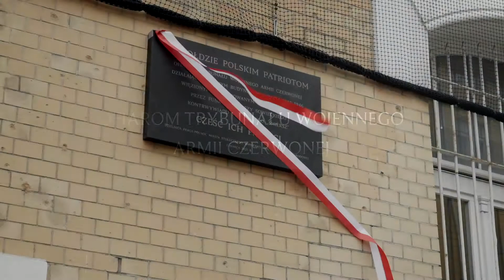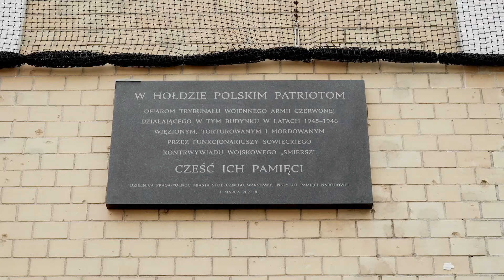VIII Liceum Ogólnokształcące im. Władysława IV w Warszawie - odsłonięcie tablicy 1.03.2021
1 marca 2021 r. na fasadzie budynku VIII Liceum Ogólnokształcącego im. Władysława IV w Warszawie (ul. Jagiellońska 38) została odsłonięta tablica w hołdzie polskim patriotom, ofiarom trybunału wojennego Armii Czerwonej, działającego w tym budynku w latach 1945–1946, więzionym, torturowanym i mordowanym przez funkcjonariuszy sowieckiego kontrwywiadu wojskowego „Smiersz”.

W uroczystościach na warszawskiej Pradze wziął udział dyrektor Biura Upamiętniania Walk i Męczeństwa Adam Siwek wraz z p.o. naczelnikiem Oddziałowego BUWiM w Warszawie Ewą Żaboklicką oraz naczelnikiem Oddziałowego Biura Badań Historycznych w Warszawie dr. Tomaszem Łabuszewskim. Tablicę poświęcił ks. Piotr Stępniewski, proboszcz Parafii Katedralnej św. Michała Archanioła i św. Floriana.

W uroczystościach udział wzięli m.in. wiceprzewodniczący Rady Dzielnicy Praga-Północ m.st. Warszawy - Jacek Wachowicz, , dyrektor VIII LO im Władysława IV – Małgorzata Dąbrowska